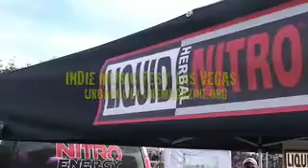NITRO HERBAL LIQUID REAL ENERGY NO BULL URBANCULTUREMAGAZINE ORG